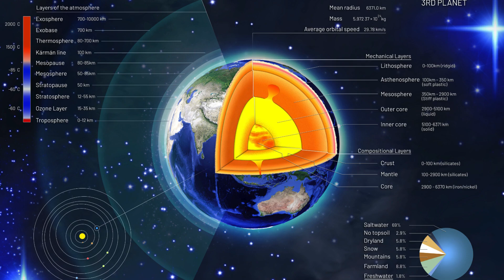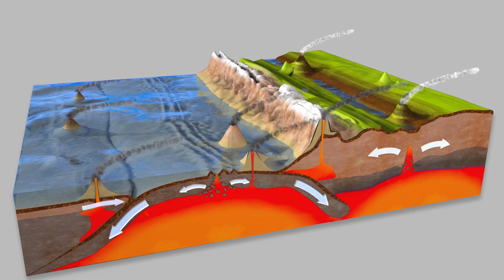10 Datos del Planeta Tierra para personas Inteligentes y Curiosas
El planeta Tierra, nuestro hogar en el vasto universo, es un lugar único y maravilloso lleno de diversidad y vida. Desde sus vastos océanos hasta sus majestuosas montañas, la tierra es un lugar hermoso e interesante, a continuación te presento 10 datos curiosos de la tierra.